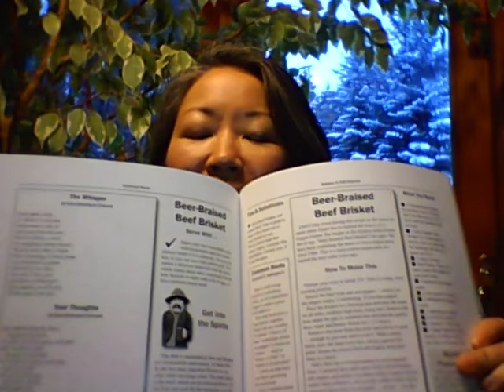Spiritual Medicine Digest week of Jan 30 2017: Light Scores, Light Radius and Light Power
In this week's SMD, Dr. Karen describes how the interdimensional portals that allow light information from multiple dimensions can be blown wide open in some folks causing headaches, fatigue and brain fogginess and how it can be helpful to adjust the amount of Light Information coming through so your physical body can ground the information.  She also spoke abut how she cleared her brain lymph and that prevented some of Dr. Karen's headaches.

She also describes how she and her partner have been smelling roses in their home - and acknowledgement of some spiritual gifts opening up in the environment of high light score and light power.  She describes the difference between light score, light radius and light power.

Lastly, she describes how even the secret government will be changed in positive ways and to keep vigilant of your thoughts and emotions and not get wrapped up into hopelessness and negative thinking.  In other words, go within and get your answers.